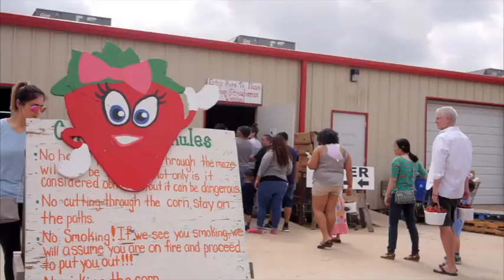Take a tour of Froberg Farms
Find out how Froberg Farms became the family place to go for picking strawberries and so much more.